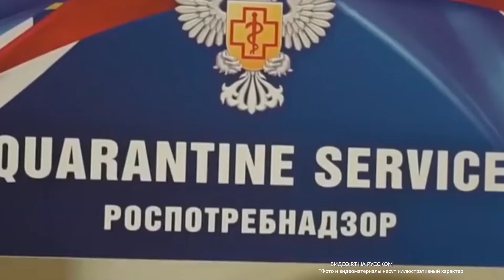Следственный комитет начал бороться с фейками о коронавирусе